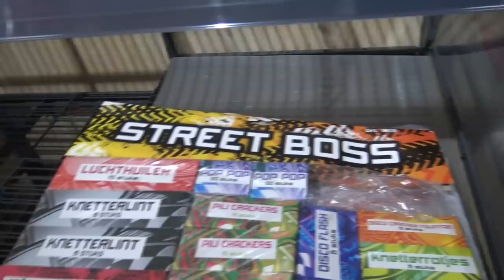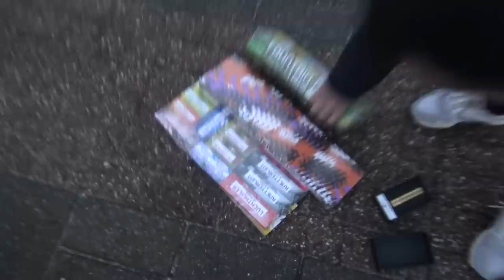LIDL HEEFT NU WEER VUURWERK & ZIJN ER KNETTERLINTEN?